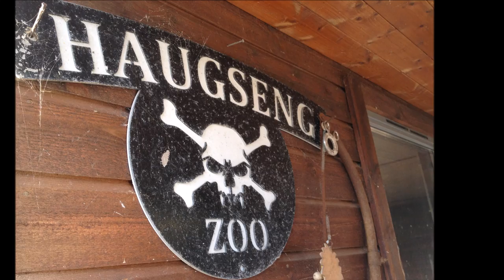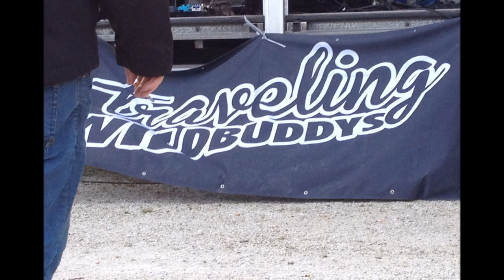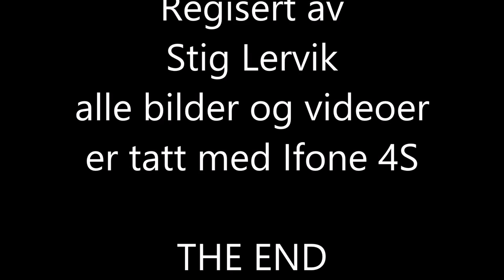festen på haugseng